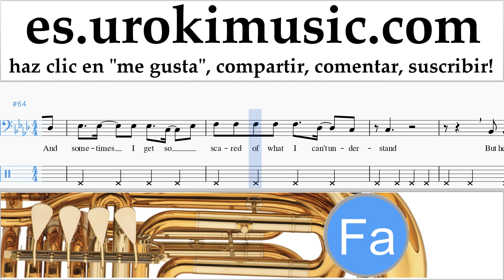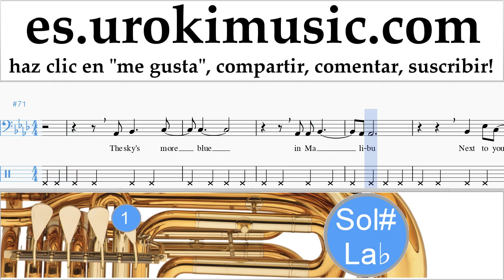Tutorial de Tuba Miley Cyrus - Malibu Clases Notas Parte#2 um-i927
Tutorial de Tuba Miley Cyrus - Malibu Clases Notas Parte # 2 um-i927 Por favor escriba en los comentarios, ¿cómo hacer que las lecciones sean más útiles para usted?